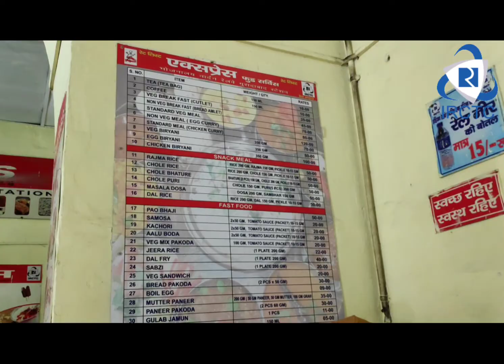IRCTC E CATERING